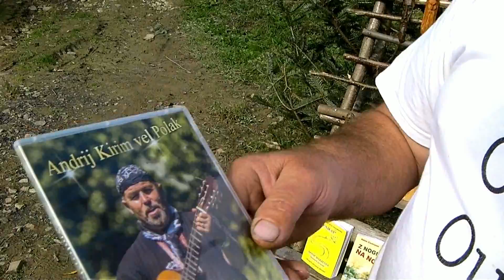Idziemy na Korbanię